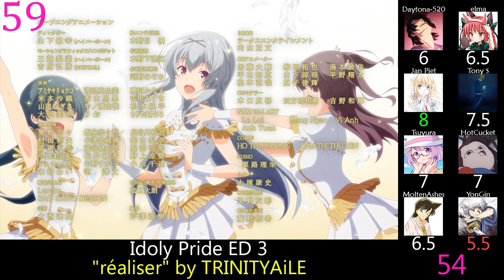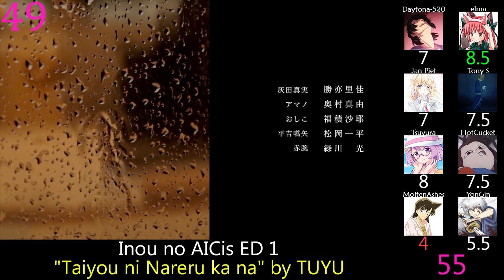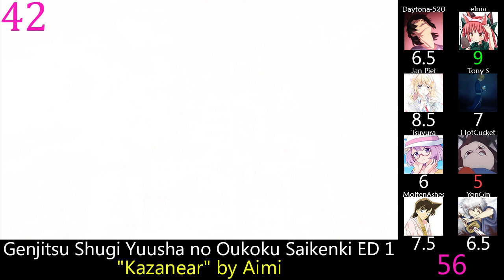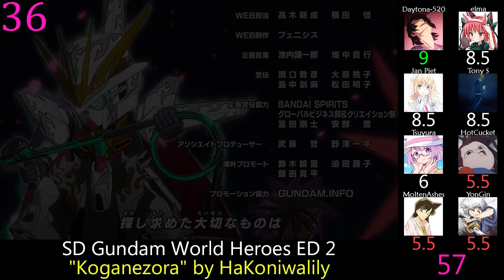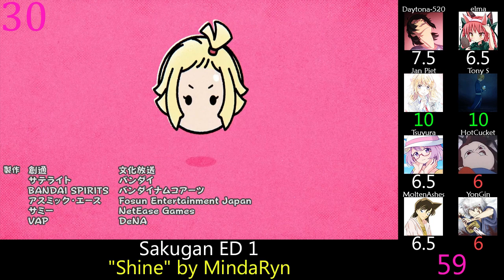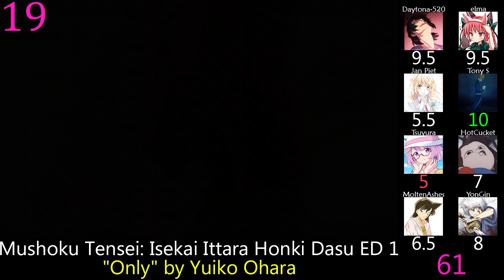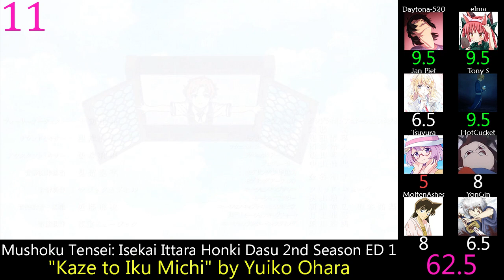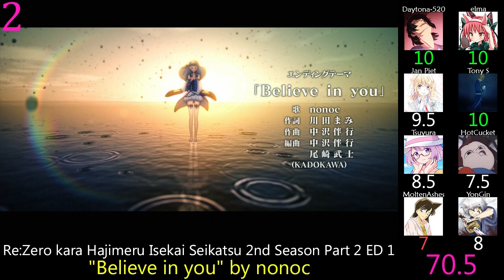Top 60 Anime Endings of 2021 (Party Rank)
Without Cryer, we have a much more sane ranking, one that I don't feel embarrassed to do a premier for.  Also the year was actually pretty good.

Rules:  Only one version of each song if there's multiple versions, no special EDs.

Honorable Mention: Night Head 2041 ED 1: "Sion" by Myuk

86 ED 1: "Avid" by SawanoHiroyuki[nZk]:mizuki
B: The Beginning Succession ED 1: "Be Down" by ACCAMER
Beastars 2nd Season ED 1: "Yasashii Suisei" by YOASOBI
Blue Reflection Ray ED 1: "Saishin" by ACCAMER
Boruto: Naruto Next Generations ED 17: "Who are you?" by PELICAN FANCLUB
Cestvs: The Roman Fighter ED 1: "Kirei da" by Sarasa Kadowaki
D_Cide Traumerei the Animation ED 1: "BLACK LOTUS" by RONDO
Digimon Adventure: ED 4: "Overseas Highway" by Wolpis Carter
Dr. Stone: Stone Wars ED 1: "Koe?" by Hatena
Duel Masters King! ED 2: "ROOTS" by Matsuri nine.
Edens Zero ED 2: "Sekai no Himitsu" by Sayuri
Genjitsu Shugi Yuusha no Oukoku Saikenki ED 1: "Kazanear" by Aimi
Gintama: The Semi-Final ED 1: "Wadachi" by SPYAIR
Godzilla S.P. ED 1: "Aoi" by Polkadot Stingray
Gundam Breaker: Battlogue ED 1: "Breaking Blazing" by Mr.FanTastiC
Hanyou no Yashahime: Sengoku Otogizoushi ED 2: "Kesshou" by Ryokuoushoku Shakai
Higurashi no Naku Koro ni Sotsu ED 1: "Missing Promise" by Konomi Suzuki
Hortensia Saga ED 1: "Yasou to Hakuchuumu" by Mafumafu
Idoly Pride ED 2: "The Last Chance (Rio & Aoi ver.)" by LizNoir
Idoly Pride ED 3: "réaliser" by TRINITYAiLE
Inou no AICis ED 1: "Taiyou ni Nareru ka na" by TUYU
Kai Byoui Ramune ED 1: "Arcacia" by saji
Kaizoku Oujo ED 1: "Saihate" by Minori Suzuki
Kimetsu no Yaiba: Mugen Ressha-hen ED 1: "Shirogane" by LiSA
Koi to Yobu ni wa Kimochi Warui ED 1: "Linaria" by MaRuRi to Ryuga
Log Horizon: Entaku Houkai ED 1: "Blue Horizon" by Miyu Oshiro
Love Live! Superstar!! ED 1: "Mirai wa Kaze no You ni" by Liella!
Mushoku Tensei: Isekai Ittara Honki Dasu 2nd Season ED 1: "Kaze to Iku Michi" by Yuiko Ohara
Mushoku Tensei: Isekai Ittara Honki Dasu ED 1: "Only" by Yuiko Ohara
Nanatsu no Taizai: Fundo no Shinpan ED 2: "NAMELY" by UVERworld
Ore dake Haireru Kakushi Dungeon ED 1: "Nemophila" by Coalamode.
Ousama Ranking ED 1: "Oz." by yama
Peach Boy Riverside ED 1: "Yoru wo Koeru Ashioto" by Mitei no Hanashi
Re:Zero kara Hajimeru Isekai Seikatsu 2nd Season Part 2 ED 1: "Believe in you" by nonoc
Saihate no Paladin ED 1: "Shirushibi" by Nagi Yanagi
Sakugan ED 1: "Shine" by MindaRyn
Sayonara Watashi no Cramer ED 1: "Kuyashii Koto wa Kettobase" by Mikako Komatsu
Scarlet Nexus ED 1: "Fire" by Yamato(.S)
SD Gundam World Heroes ED 2: "Koganezora" by HaKoniwalily
Seirei Gensouki ED 1: "Elder flower" by Aguri Oonishi
Selection Project ED 1: "Only one yell" by 9-tie
Shadows House ED 1: "Nainai" by ReoNa
Shin no Nakama ja Nai to Yuusha no Party wo Oidasareta node, Henkyou de Slow Life suru Koto ni Shimashita ED 1: "Minna Onaji" by JYOCHO
Shinigami Bocchan to Kuro Maid ED 1: "Nocturne" by Ayumi Mano
Shinka no Mi: Shiranai Uchi ni Kachigumi Jinsei ED 1: "Moonlight Walk" by Poppin'Party
Shinkansen Henkei Robo Shinkalion Z the Animation ED 3: "Terminal ~Bokura, Arubeki Basho~" by Luce Twinkle Wink☆
Show By Rock!! Stars!! ED 1: "Hoshizora Light Story" by Mashumairesh!!
SSSS.Dynazenon ED 1: "Strobe Memory" by Maaya Uchida
Tensei shitara Slime Datta Ken 2nd Season Part 2 ED 1: "Reincarnate" by Takuma Terashima
Tian Guan Ci Fu ED 1: "Freesia" by Sora Amamiya
Tokyo Revengers ED 1: "Koko de Iki wo Shite" by eill
Tsuki to Laika to Nosferatu ED 1: "Arifureta Itsuka" by chima
Uma Musume: Pretty Derby Season 2 ED 1: "Komorebi no Yell" by Machico & Saori Oonishi
Urasekai Picnic ED 1: "You & Me" by satomiki
Waccha PriMagi! ED 1: "Magical Future" by Chinatsu Hirose & Riko Koike
World Trigger 2nd Season ED 1: "Mirai Eigou" by KAMI WA SAIKORO WO FURANAI
World Witches Hasshin Shimasu! ED 1: "Colorful Everday" by Dai 501 Sougou Sentou Kuukou-dan
Yakusoku no Neverland 2nd Season ED 1: "Mahou" by Myuk
Yu-Gi-Oh! Sevens 2nd Season ED 1: "Never Looking Back" by Shizukunome
Yuru Camp△ Season 2 ED 1: "Haru no Tonari" by Eri Sasaki